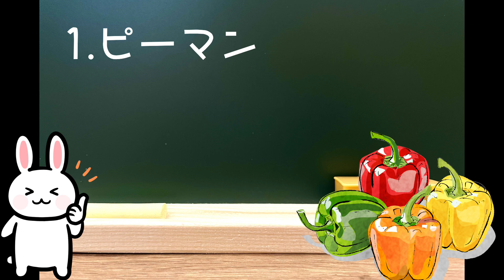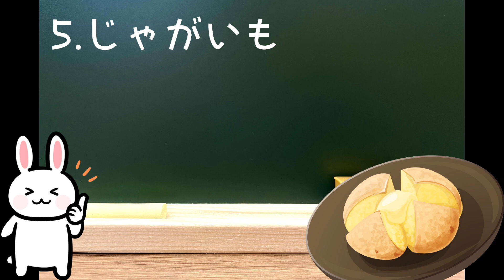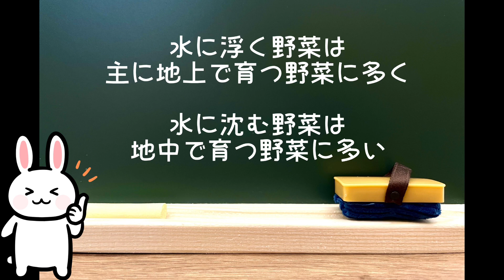野菜クイズ！水に浮くものど〜れだ？親子、子供と一緒に挑戦、暇つぶし、雑学【⠀たかむぅのモノ調べ教室 】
こんにちは！たかむぅ〜です。

このチャンネルは私、たかむぅ〜が

自分勝手に 気になった事を
自分勝手に 調べて
自分勝手に 紹介するチャンネルです

もし、暇な人が居ましたら
時間潰しにお付き合い下さい

内容は自分勝手に調べた情報をもとに
作成しておりますので時々、不確かな情報が
混ざる事もあるかと思いますので
自己責任でご視聴下さい┏○ﾍﾟｺｯ

万が一お気に召した方は是非

使用写真、音楽素材